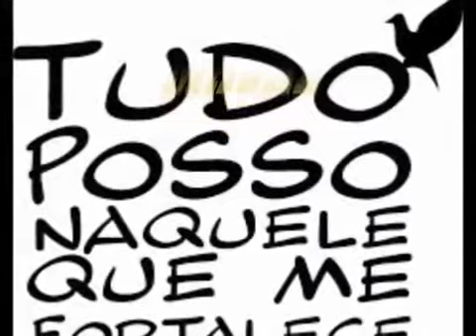A MENSAGEM DE MAGAL Lhe Chamam Jesus Le Llaman Jesus Ortega Livi V 1